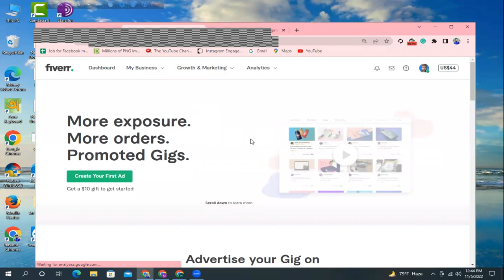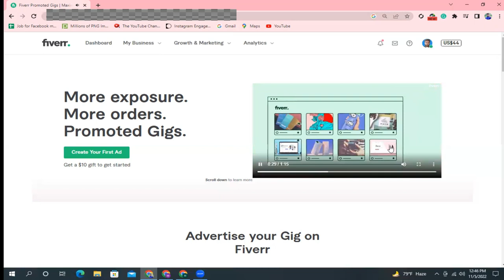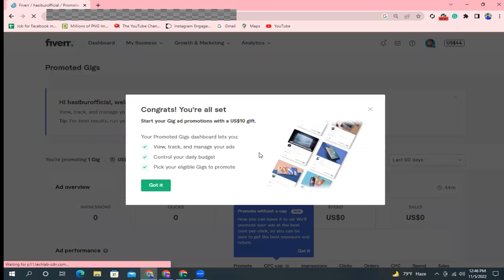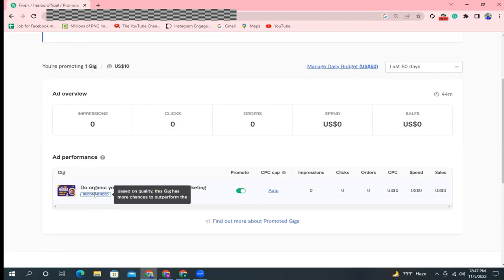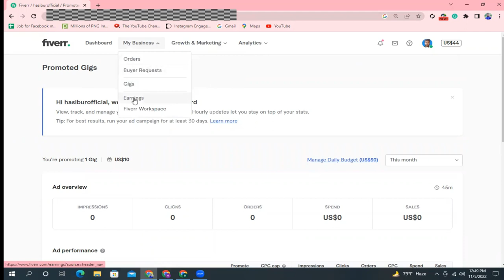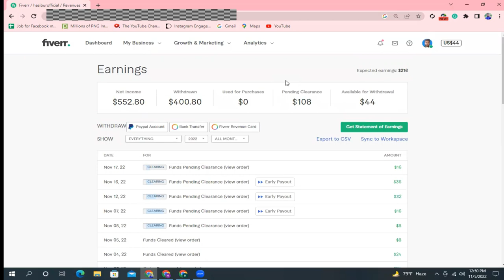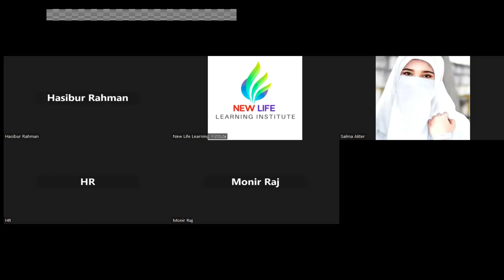How To Promote Gig On Fiverr Bangla Tutorial - Fiverr GIG Promotion - Fiverr Gig Promoted Feature on